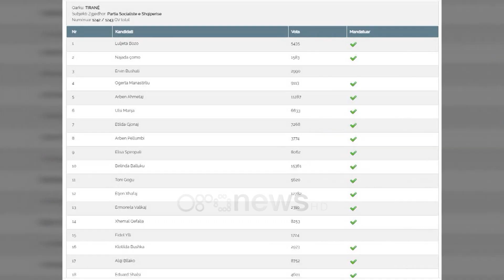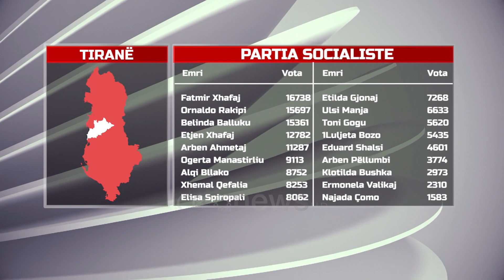“Të humburit” dhe “të fortët” e PS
Tirana me 25 prill 2021 solli një garë të fortë mës socialistëve të vjetër dhe prurjeve të reja.

I renditur 30-ti në listën e PS, 22 vjeçari Ornaldo Rakipi me votat e mbledhura në qarkun e Tiranës la jashtë Parlamentit kryetarin e PS për kryeqytetin Ervin Bushatin.

Tashmë, këtë verdikt të 25 prillit, Bushati e sheh si një akt sakrifikues të tij për fitoren e PS.

"Ndodh që dhe kapiteni tregon se mund të marrë si të tjerët ose më shumë se të tjerët. Ka shumë vota të pavlefshme. Ishte një sistem i ri dhe shumë nuk e kanë kuptuar mirë. Kur je në një betejë me kundërshtarët  ka zonë kontributi dhe zonë zjarri. Më vjen mirë që kishte një vend të mirë në listë dhe mora përgjejgësinë më të madhe.  Çdo fitore e madhe e ka një akt heroik sado modest. Nëse do isha një hero i vogël i PS-së jam i nderuar."

Pavarësisht se ai humbi mandatin e deputetit dhe njësinë 8, ai nuk mendon se do të ndëshkohet nga kryesocialisti Edi Rama.